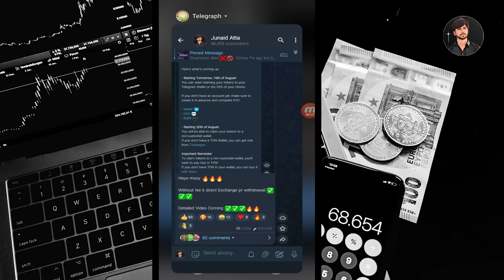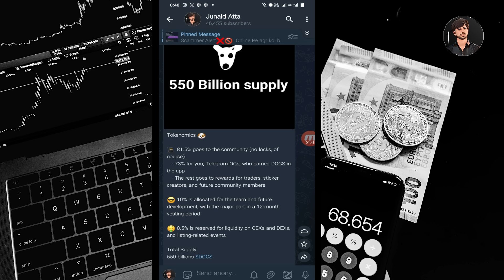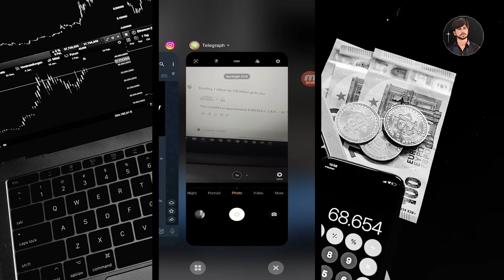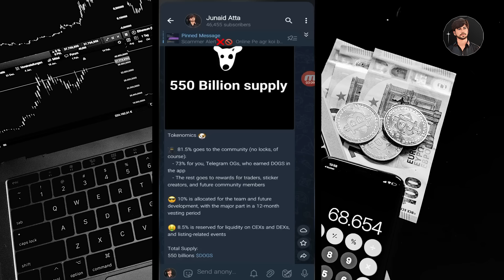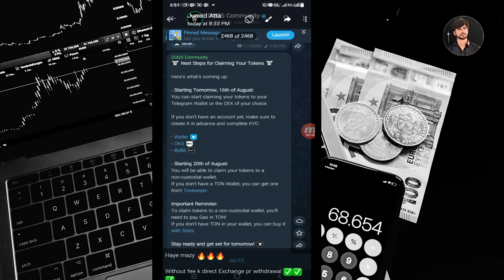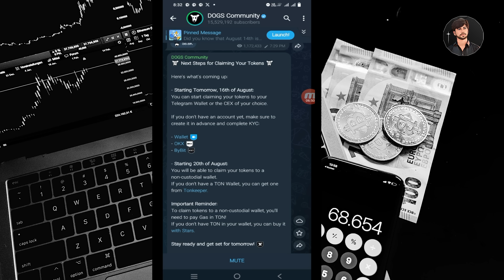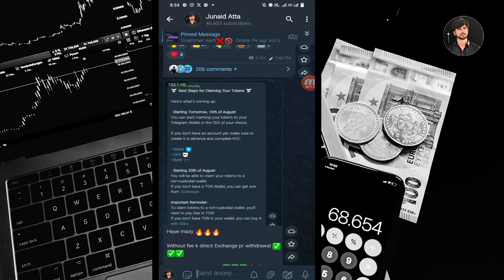Today dogs Airdrop price prediction | Dogs Airdrop Withdrawal, Dogs telegram Airdrop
--Related Searches-
OMG Dogs Coin Price Reveal
Dogs Airdrop Withdrawal
Dogs Airdrop Claim Update
Dogs Withdrawal
Dogs Coin Sell Process
How to buy ton coin
Dogs Airdrop withdraw kaise kare
dogs coin sell kaise kare
Dogs Binance listing
dogs Airdrop Convert process
dogs Airdrop Ton fee problem
Dogs telegram Airdrop
unlimited dogs refer trick
dogs telegram refer bypass
dogs Coin telegram bot mining
Dogs Airdrop criteria
dogs Airdrop tasks not showing
dogs Claim problem

Thanks